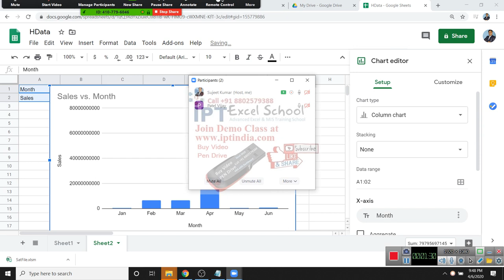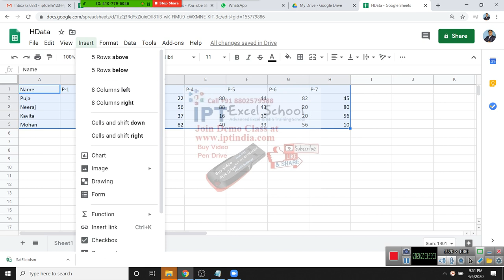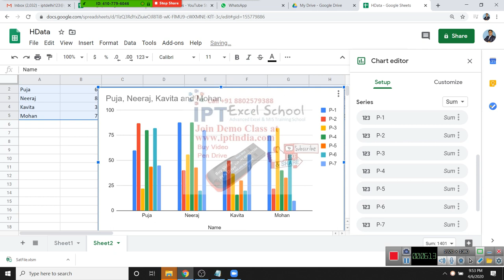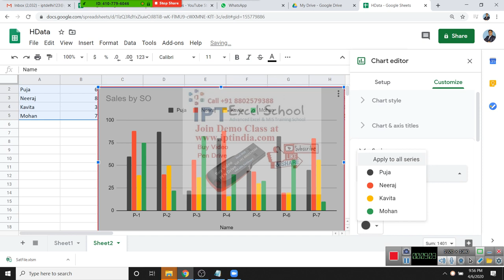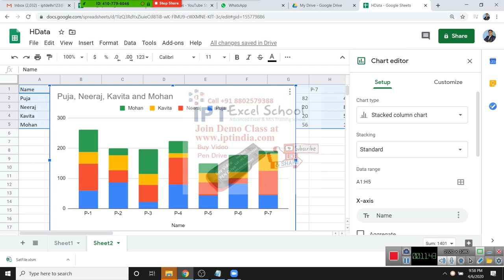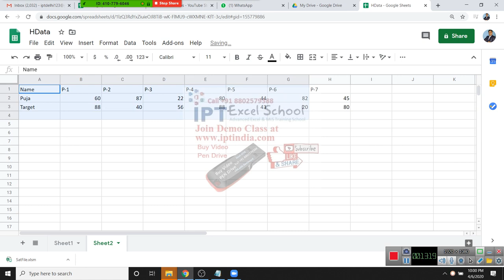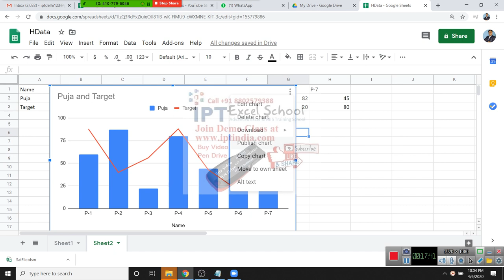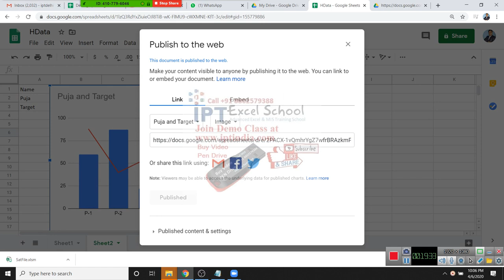Chart on Google Sheet